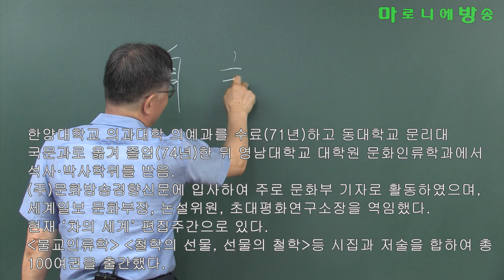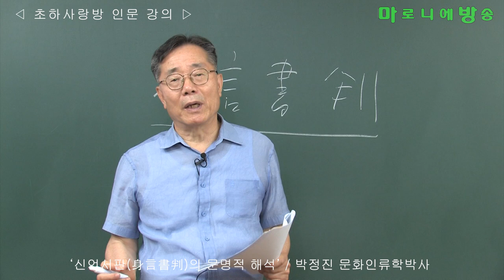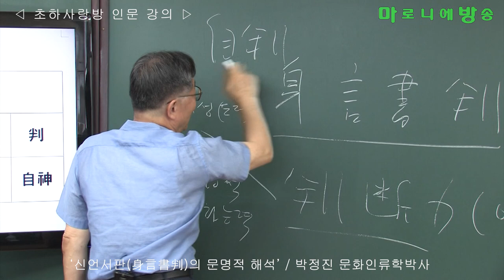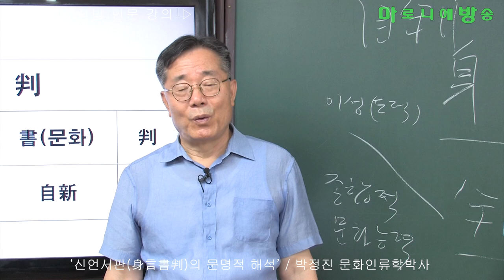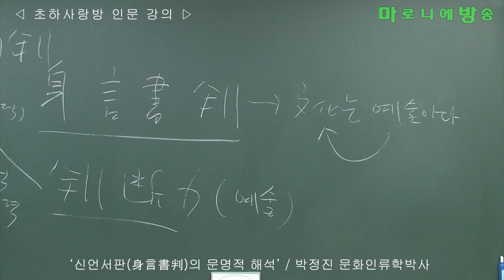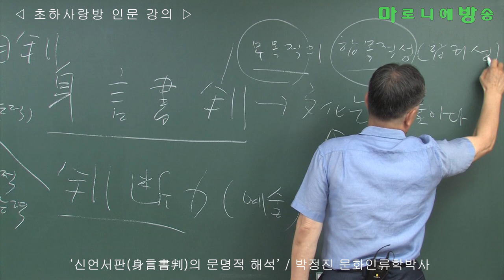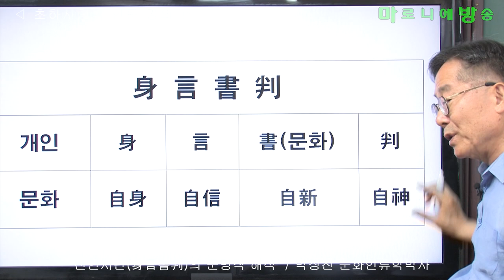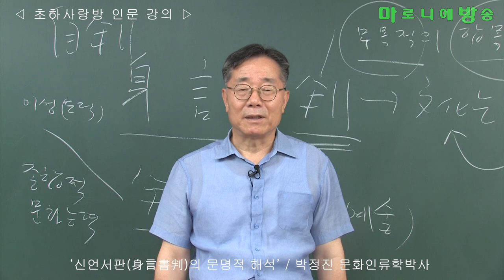[인류학토크 제39회] '신언서판(身言書判)의 문명적 해석' / 박정진 문화인류학박사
신언서판(身言書判)은 개인의 인격의 정도를 살피는 용어로 사용된다. 그러나 이것은 동시에 문화적인 의미로 확대시킬 수 있다.

인간은 몸의 존재(신체적 존재)이고, 말(언어, 음성언어)을 하는 존재이고, 글(문자언어, 그림)을 쓰는 존재이고, 그리고 무엇을 판단(判斷)하는 존재이다.